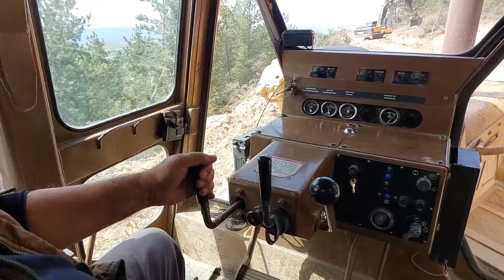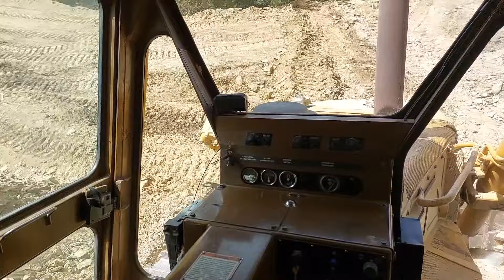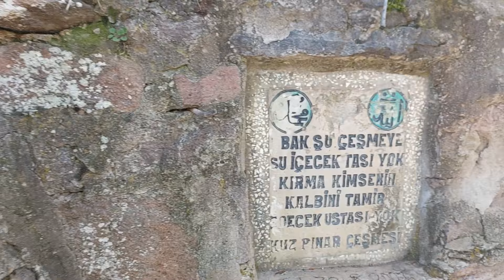İŞTE MERAK EDİLEN DOZERCİ_HERE IS THE DOZER WHO WAS INTERESTED_MUHABBET KOYU_#keşfet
KANALIMA HOŞGELDİN.

We had a conversation with my dozer master, whom you wondered and asked in the comments.